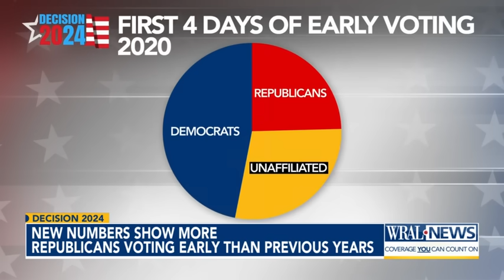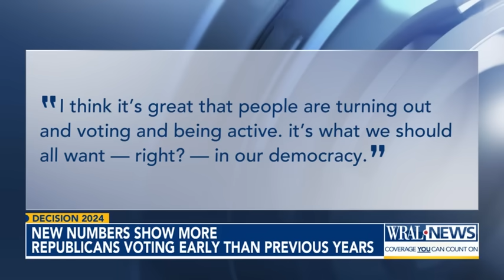New numbers show more Republicans voting early than previous years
In 2020, registered Democrats made up nearly half the voters who cast ballots in the first four days of early voting in North Carolina. This year, Democrats are running about even with Republicans and only a bit ahead of unaffiliated voters so far.